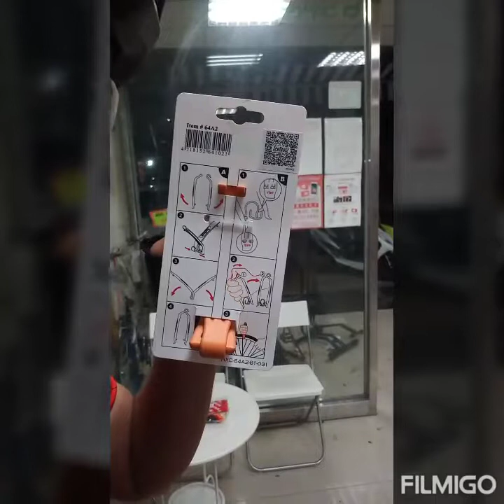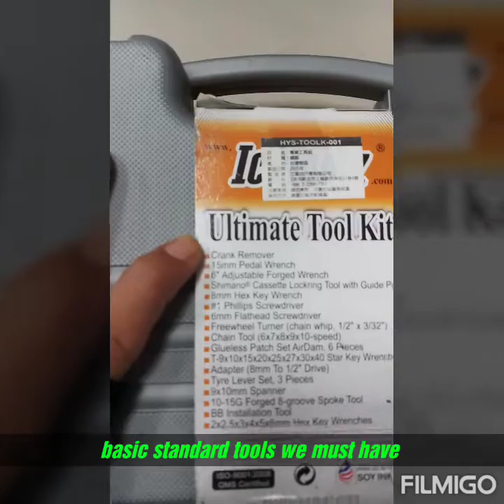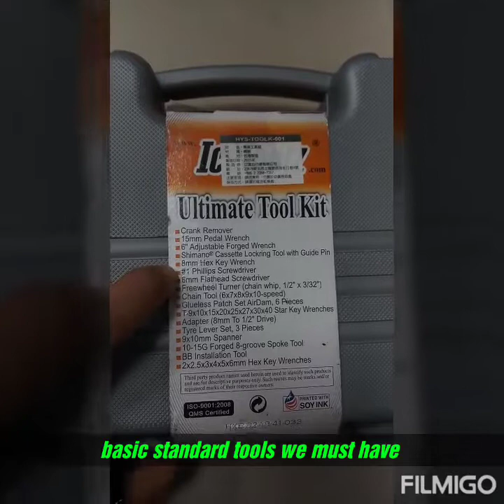Cycling Tip's | BASIC TOOLS in CYCLING | tools we need in BIKE